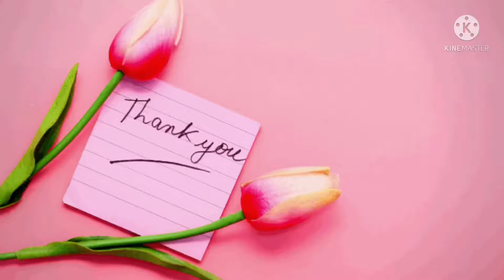Flower reuse idea | DIY | creativity by me